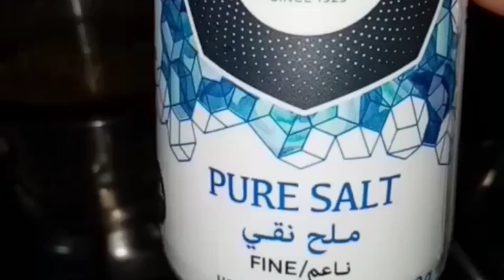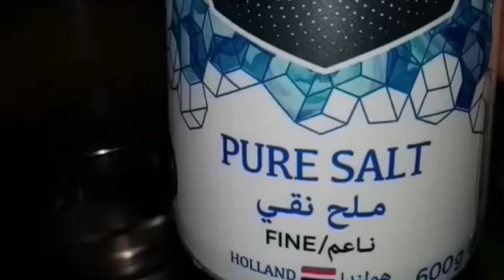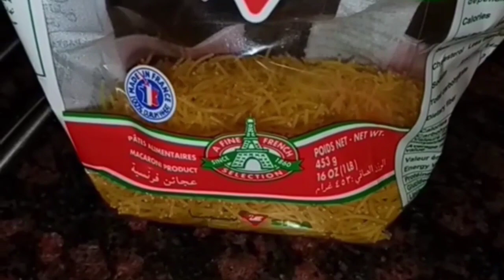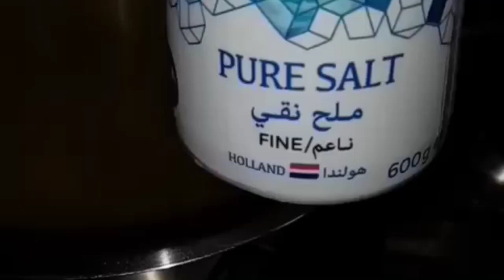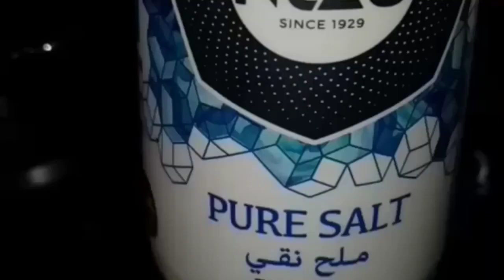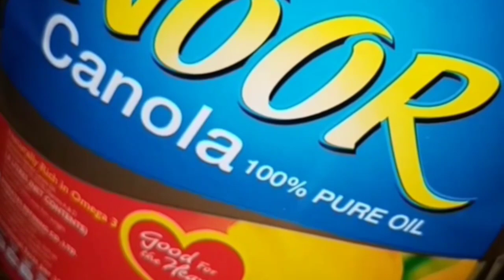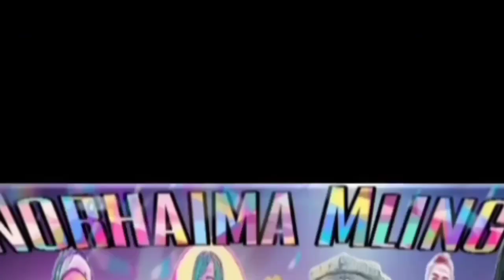EGYPTIAN LETIL-RICE & PASTA(KOSHARI) RECIPE